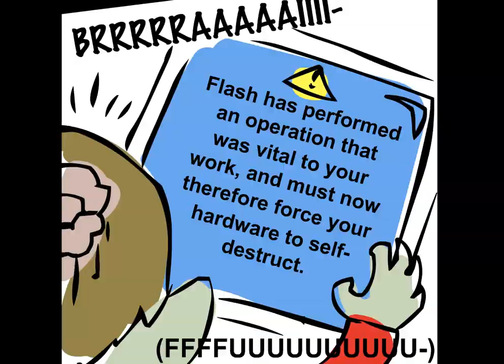TOFA 2013 Intro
Join the 2013 Albino Blacksheep Tournament of Flash artists now.